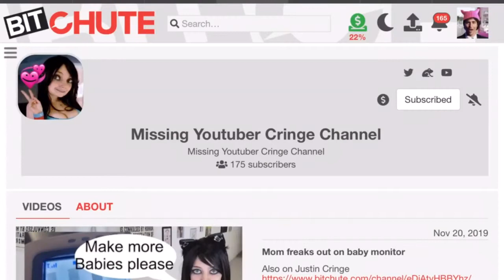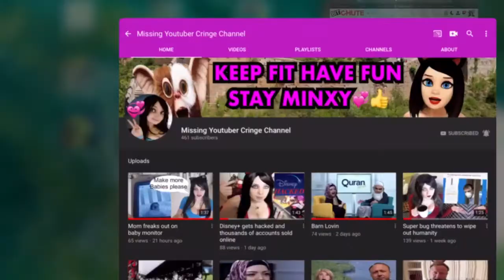bitchout is better